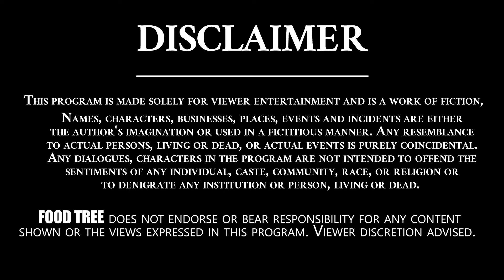డ్రై ఫ్రూట్ లడ్డు | Dry Fruit Laddu | Homemade Food | Andhra Recipes | Telangana Recipes | Food Tree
Dry Fruit Laddu | Dry Fruits Laddu in Telugu | Dry Fruits Laddu | Cook With Suma | Food Tree.